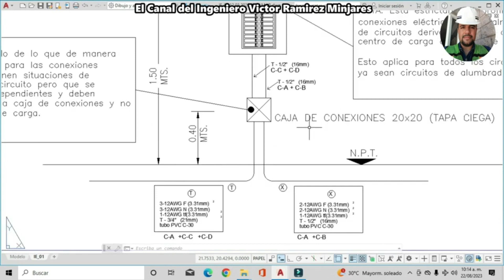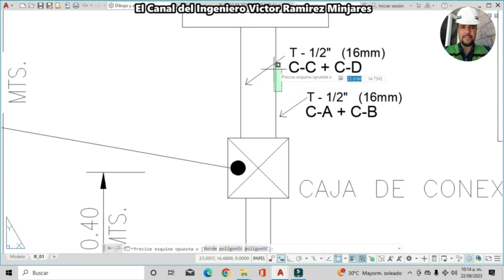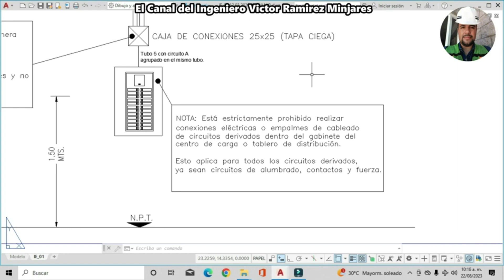Detalle de CONEXIONES en CAJA REGISTRO CON TAPA CIEGA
* Número de tarjeta de débito (depósitos vía Tienda OXXO o en la ventanilla de BBVA):
   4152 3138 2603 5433     banco BBVA
* Clave Interbancaria CLABE
   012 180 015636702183     banco BBVA
* Nombre del cuentahabiente
   VICTOR RAMIREZ MINJARES     banco BBVA
*Código SWIFT (código necesario para transferencias internacionales)
   BCMRMXMMPYM       banco BBVA

Te agradezco de antemano tu apoyo, con confianza puedes solicitarnos algún tema para algún futuro video, a través de tu comentario en la caja de comentarios o puedes enviarnos un correo electrónico a

¿Qué es un Proyecto Eléctrico? El proyecto eléctrico viene a ser un documento técnico en el que se definen las características que debe tener una instalación eléctrica de baja tensión. El fin último es que la electricidad llegue de forma segura a cualquier tipo de inmueble.

Un proyecto eléctrico residencial es un conjunto de obras e instalaciones realizadas con el fin de hacer llegar energía eléctrica a todos los aparatos eléctricos de una casa habitación o departamentos.

Una instalación eléctrica es el conjunto de circuitos eléctricos que tiene como objetivo dotar de energía eléctrica a edificios, instalaciones, lugares públicos, infraestructuras, etc. Incluye los equipos necesarios para asegurar su correcto funcionamiento y la conexión con los aparatos eléctricos correspondientes

Durante la construcción de un proyecto eléctrico, llámese una subestación, una central fotovoltaica o inclusive una instalación para uso residencial es de vital importancia ofrecer al personal encargado de la construcción la información pertinente que garantice que, en la entrega final de la obra,  se cuente con una instalación fidedigna de lo diseñado por el área de ingeniería y que en esta  se hayan respetado las especificaciones de los equipos, métodos de alambrado, la ubicación y características de los diferentes desconectadores de la instalación. Una de las maneras más sencillas y eficientes en la que el equipo de ingeniería puede brindar al personal de construcción la información necesaria para la realización de las obras es a través de los diagramas y planos eléctricos en todas sus variaciones.

Un plano o diagrama eléctrico es una representación gráfica de los circuitos eléctricos que componen un sistema o una instalación y el grado de detalle en su contenido obedece a las necesidades que tiene que cubrir, por ejemplo, pueden ir de un diagrama unifilar hasta un diagrama de conexiones en el que se representa detalladamente la manera en la que se realizan las uniones eléctricas de los equipos. A continuación, abordaremos los diferentes tipos de diagramas eléctricos que se manejan en el sector, así como sus particularidades.

Se trata de un diagrama de un solo hilo que muestra la estructura general de un sistema eléctrico utilizando generalmente simbología normalizada, pero en él no se especifican las conexiones eléctricas entre los equipos. Es uno de los diagramas más requeridos y utilizados en la industria ya que sirven de guía de diseño y construcción; a la vez que facilitan los procedimientos de mantenimiento e identificación de fallas de un sistema eléctrico. Además, a menudo el diagrama unifilar es un requisito obligatorio para llevar a cabo tramites de interconexión, verificación e inspección de una central eléctrica.

Los diagramas unifilares deben contener como mínimo:

Nombre de la instalación.
Ubicación.
Acometida y sus especificaciones.
Protecciones.
Calibres de conductores.
Corriente nominal de los circuitos.
Corriente de corto circuito.